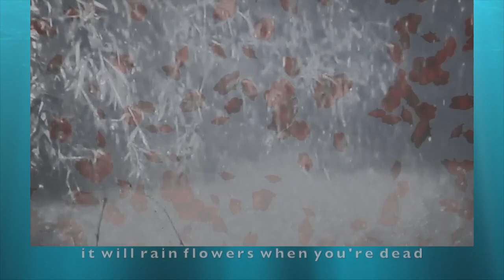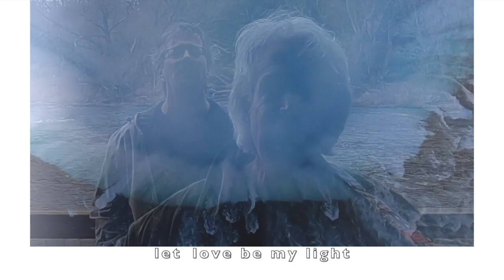Let It In (Official Lyric Video)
"Let It In"!  You can find it on our self titled debut album "2DrinkTheFish" which is out NOW!
We loved the process of writing and recording "Let It In" and had so much fun making this video!
Don't forget to check us out on all social media platforms and download "Let It In" on all streaming platforms!

Song and lyrics written by: Michael Boire and Leigh Fishleigh
Produced by: Michael Hanson (RadarLoveRecords)
Mastered by: George Rondina and Assistant Kurtis Conant (Number 9 Audio Group)
Video Produced by: 2DTF Productions